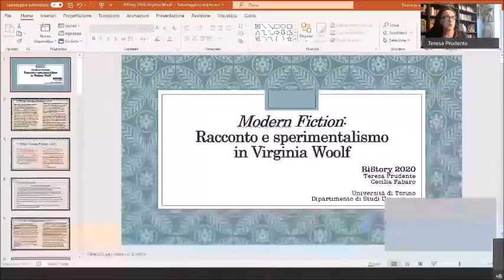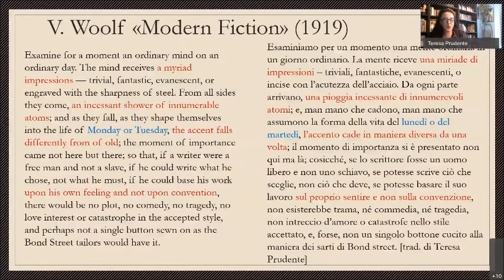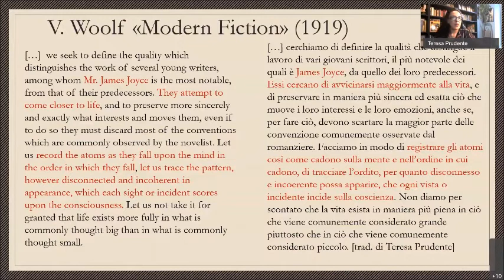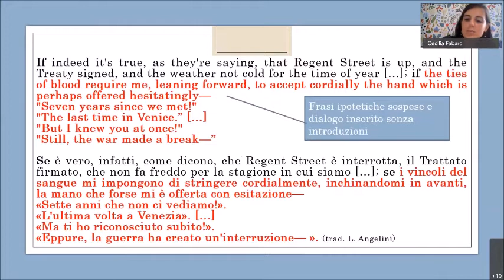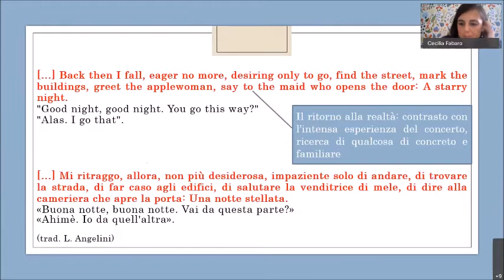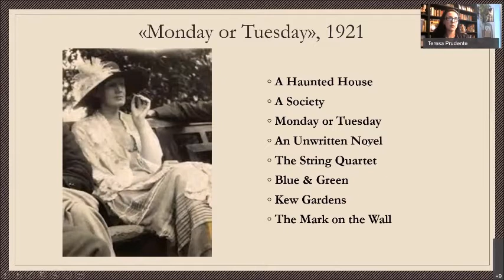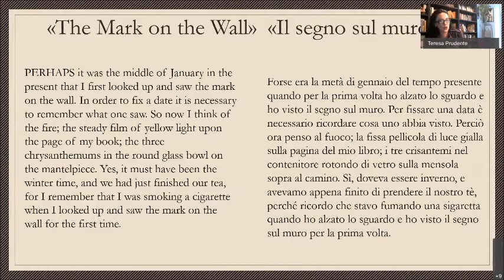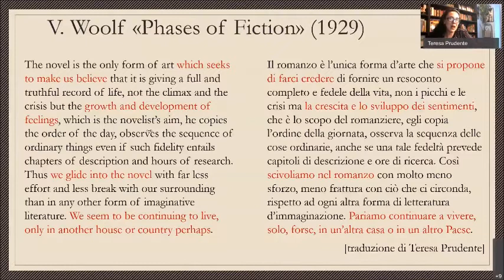Modern Fiction: racconto e sperimentalismo in Virginia Woolf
Ristory 2019/20. Terzo appuntamento di RiStoryLab, Il laboratorio letterario di incontri e laboratori in cui il pubblico, sotto la guida di scrittori e studiosi dell’Università di Torino, potrà riflettere sulla scrittura del racconto e conoscere nuovi autori. A cura di Teresa Prudente eCecilia Fabaro